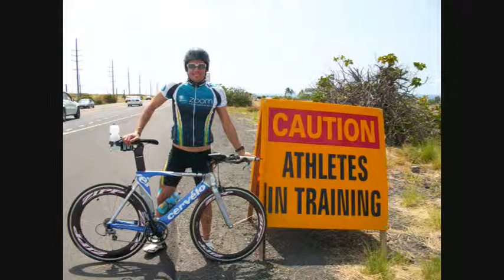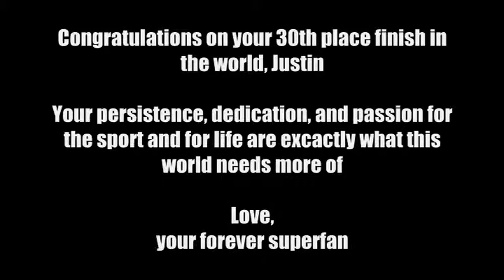Ironman Kona photo film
Ironman World Championship
photo film, 2010